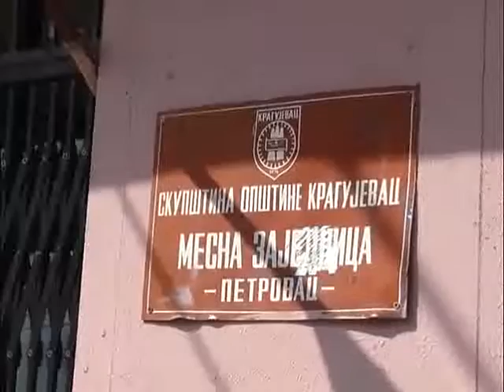SLAVA MESNE ZEJEDNICE PETROVAC